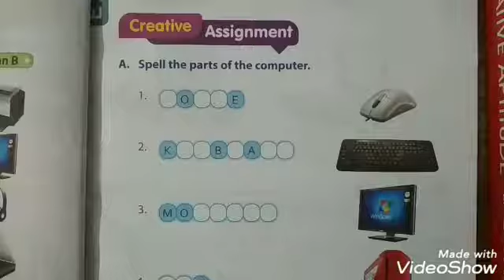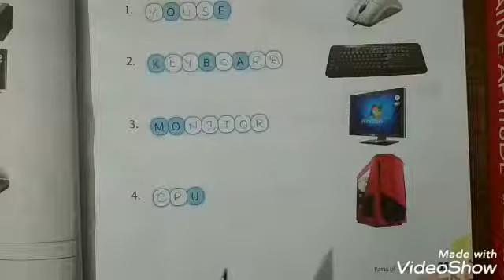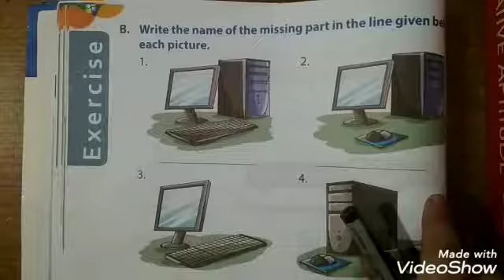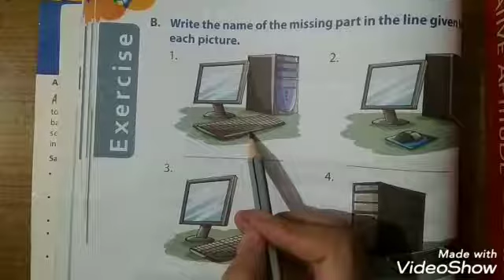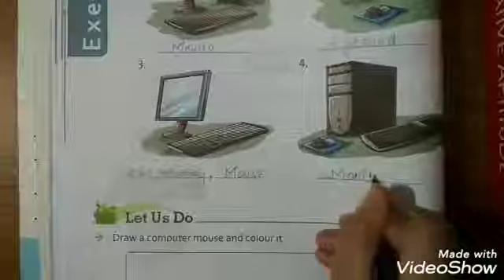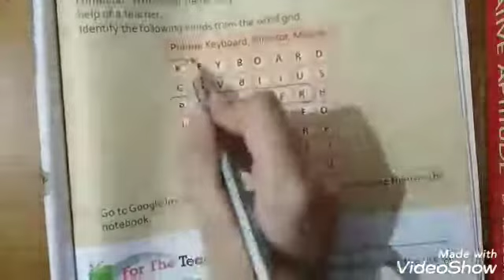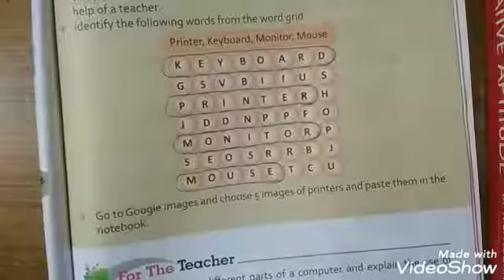Class 1st | Chapter 4: Parts Of A Computer (Part 4)